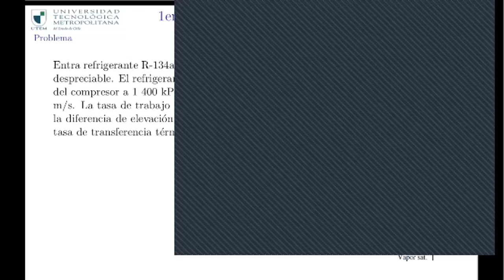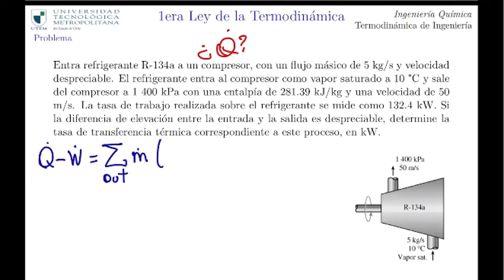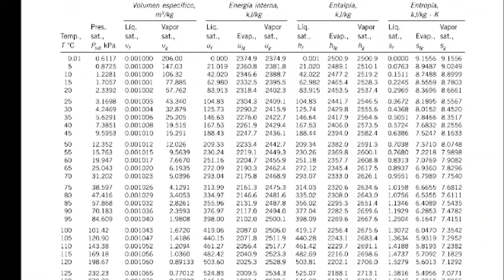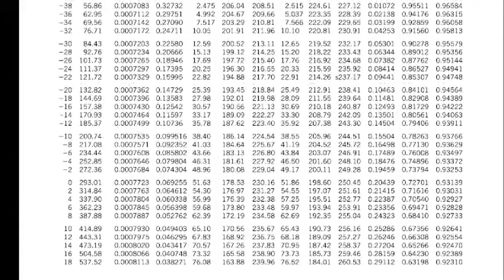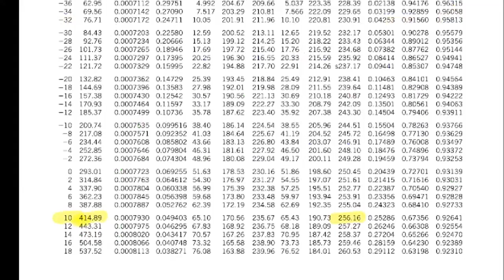QUIB4042 - Primera ley TD en sistemas abierto P2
clase sincrónica 19 de octubre

Balance de energía en compresor; refrigerante 134a

fuente: Termodinámica de Cengel